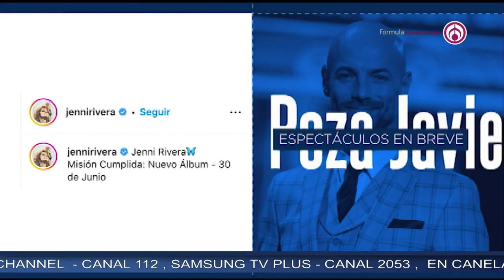Lanzarán el nuevo álbum de Jenni Rivera 'Misión cumplida'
Grupo Fórmula

Canal sugerido

Descarga nuestra